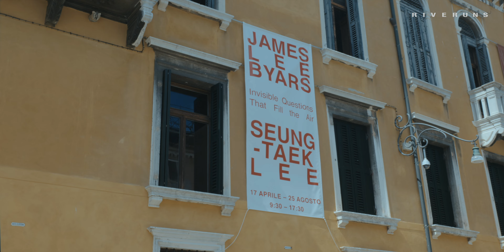Group Exhibiton l James Lee Byars And Seung-taek Lee, Short Version l at Istituto Veneto Di Scienze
Michael Werner Gallery x Gallery HYUNDAI

Invisible Questions that Fill the Air: James Lee Byars And Seung-taek Lee

Meeting of the Minds: James Lee Byars and Seung-taek Lee’s Art Convene for an Introspective Exhibition in Venice

Can two artists born in the same year, worlds apart, and never having met make work that is eerily similar to each other? That’s the premise behind one of the more thoughtful and introspective shows on view during this year’s Venice Biennale. The two artists in question are James Lee Byars and Seung-taek Lee, both born in 1932, in Detroit and in Kowon (present-day North Korea), respectively. Their parallel interests extend from the material and the immaterial, the performative, the literary, the celestial and the lunar, the wind and breath. More than anything, they are both artists whose work has never fit into neat categories or movements but with practices that prized themselves on being open ended.

By Maximilíano Durón
Senior Editor, ARTnews